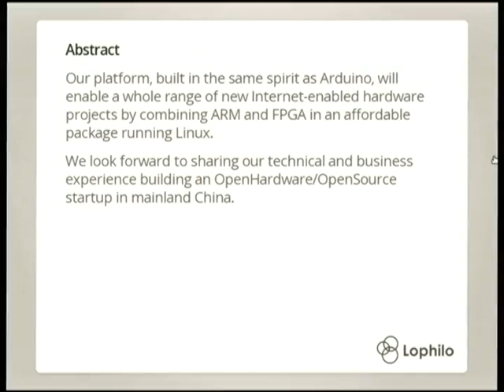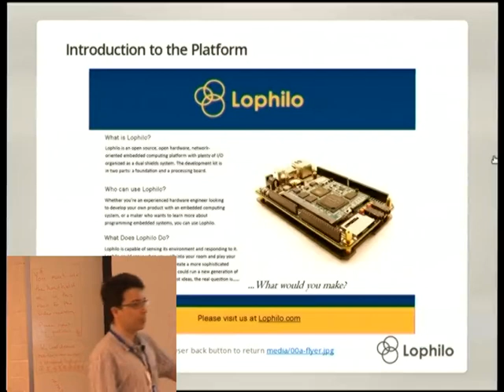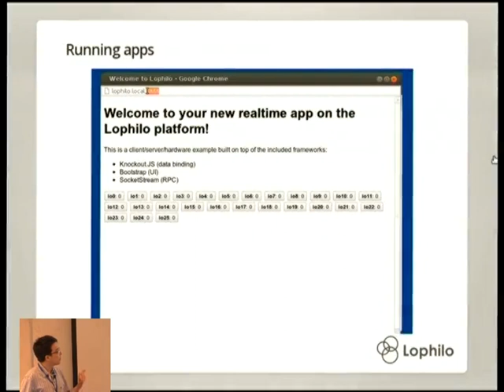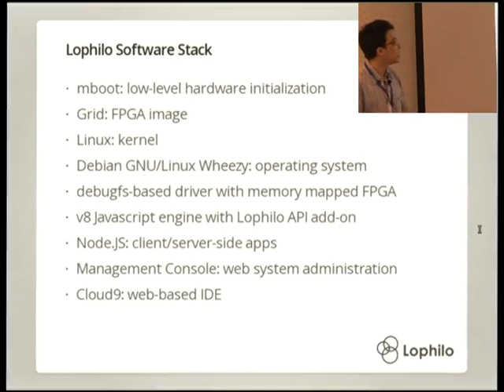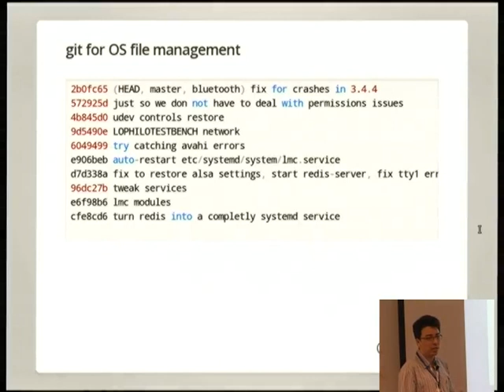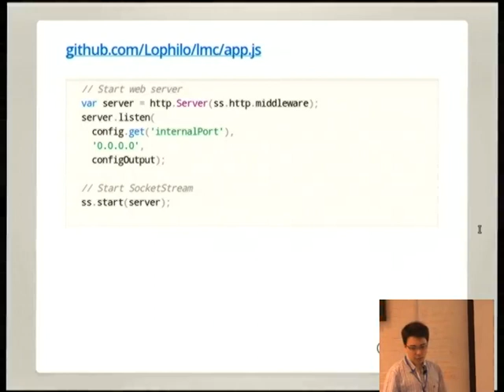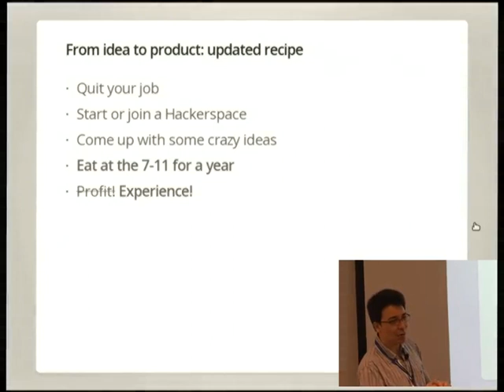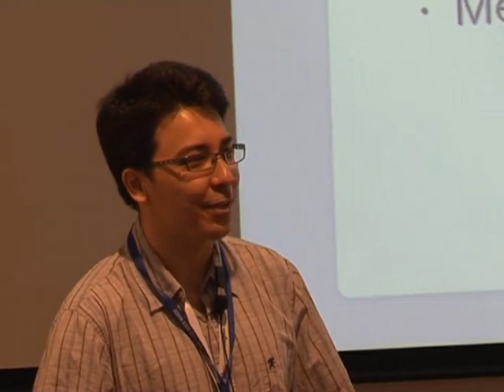A New Linux Platform, Hardware and Software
Presenter(s): Ricky Ng-Adam

Our platform, built in the same spirit as Arduino, will enable a whole range of new Internet-enabled hardware projects by combining ARM and FPGA in an affordable package running Linux. We look forward to sharing our technical and business experience building an OpenHardware/OpenSource startup in mainland China.